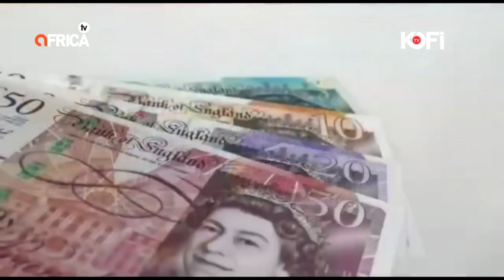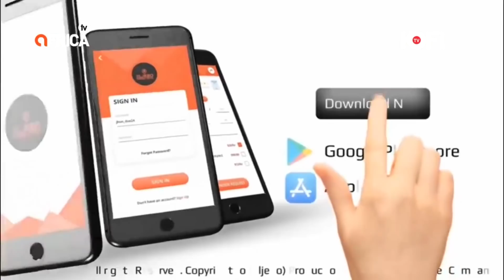Full video :DR.CHARLOTTE ODURO ON WHY DIVORCE RATE IS INCREASING IN GHANA.